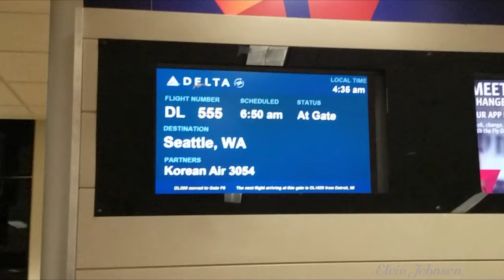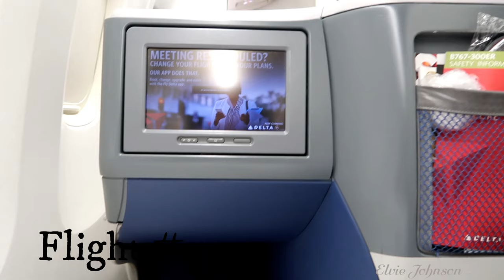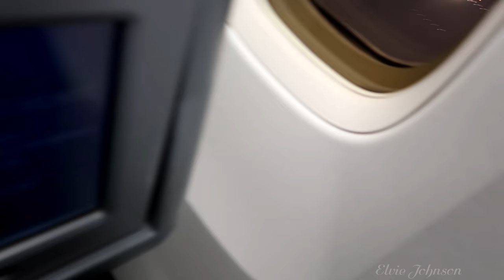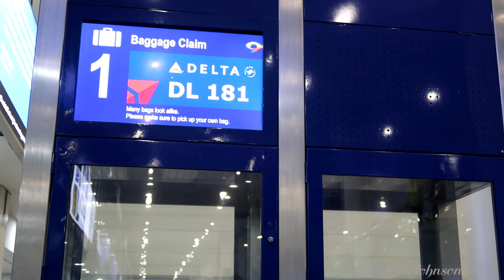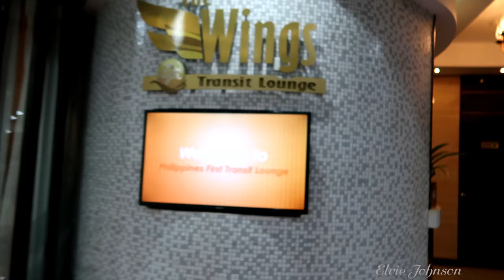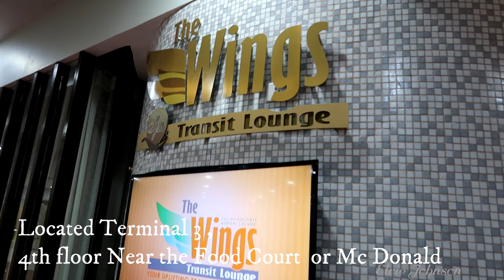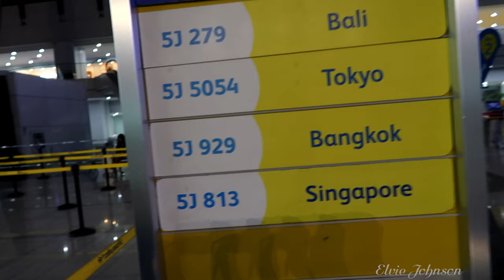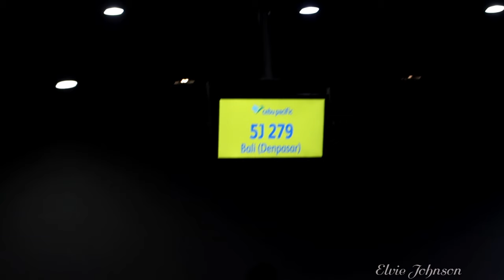TRIP TO INDONESIA Feat Melai Cantiveros Epi 1 ~ VLOG # 21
Today's vlog is about my Travel/ Trip to Indonesia

4 Flights!

Minnesota to Seattle - 3 hrs
Seattle to Narita - 12 hours
Narita to Philippines - 5 hours
Philippines to Indonesia - 4 hours

and Yes Melai is my relative. Her mother is my first cousin.